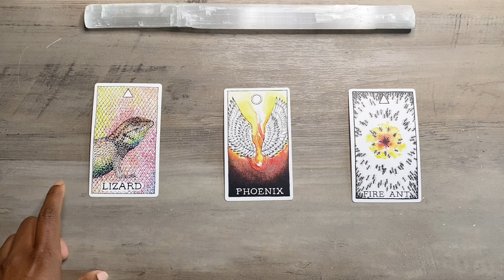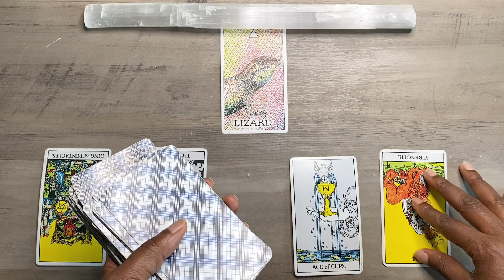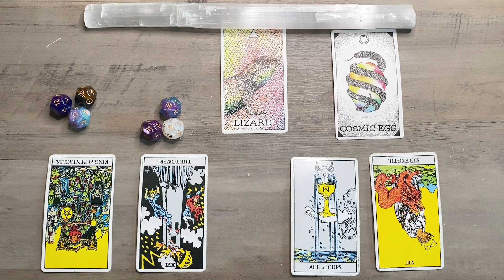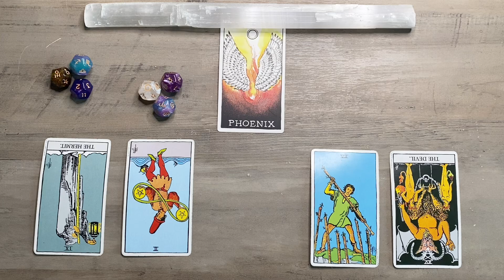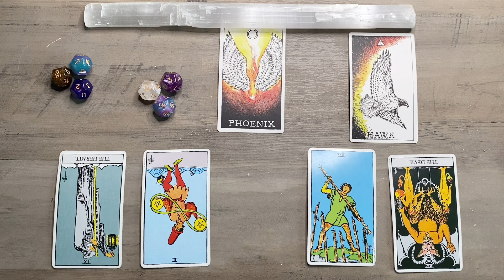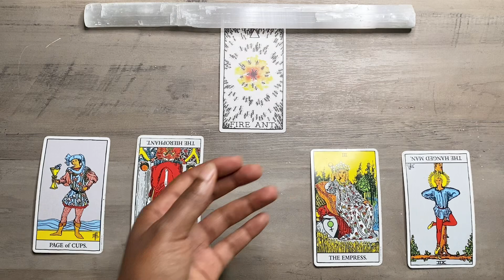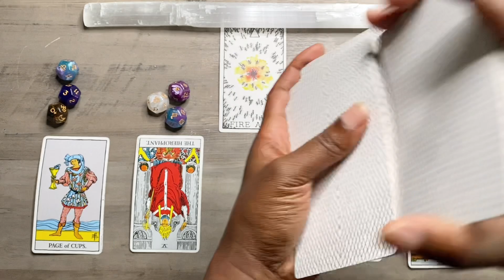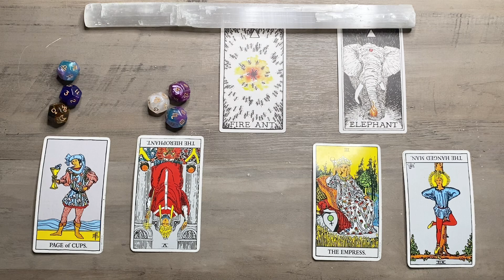🦋 Message from spirit • What you need to know NOW • Pick a Card Reading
(( Timestamps ))
Intro 00:47
1. 01:38
2. 21:00
3. 38:57

🗓 1st-31st (( Numerology ))
What Your 🎂 Birthday 🎉 Says About You!!!

$KathyLaDonna